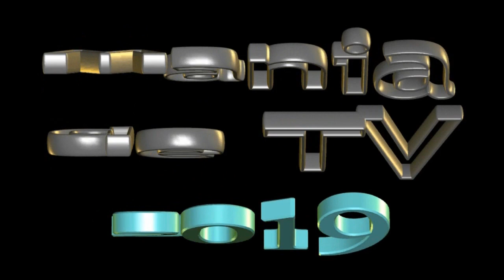Cara x Cara | Trailer oficial | Netflix | SÉRIES | FILMES e LANÇAMENTOS.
Em busca de uma solução para seus problemas,
Miles Elliott decide se submeter a um
tratamento inovador que promete transformá-lo
em uma pessoa melhor.
No entanto, acaba descobrindo que foi substituído
literalmente - por uma nova versão de si mesmo.

Cara x Cara estreia em 18 de outubro na Netflix.

Cara x Cara é uma comédia existencial que questiona:
nós queremos mesmo ser melhores?
Com diversas perspectivas e histórias que se entrelaçam,
a série de oito episódios é estrelada por Paul Rudd,
Paul Rudd e Aisling Bea.

OU

AINDA